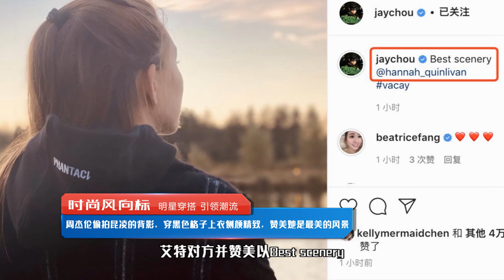周杰伦偷拍昆凌的背影，穿黑色上衣侧颜精致，赞美她是最美的风景